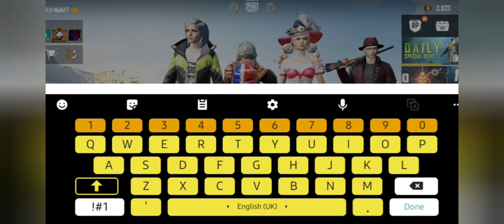Free Classic Crate Opening PUBG NooB Please M416 Glacier Dy Do | Samsung A30s | 47 MALIK YT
if you enjoyed this video please like
THANK U FOR SUPPORTING LOVE U ALL